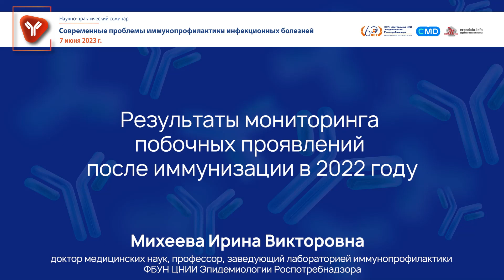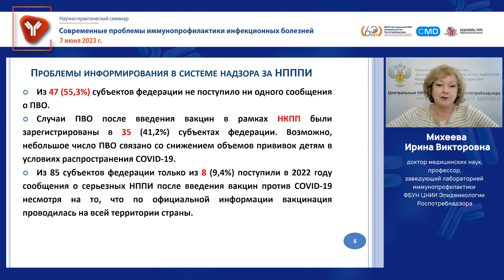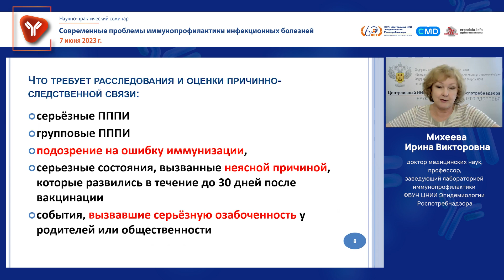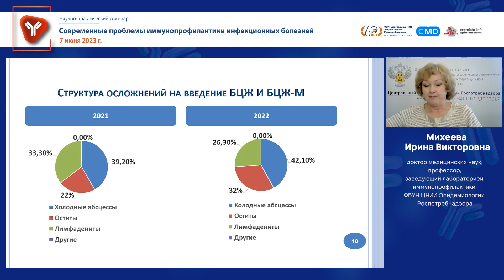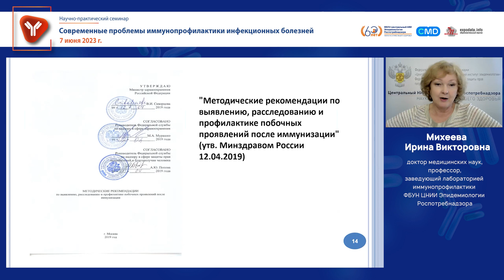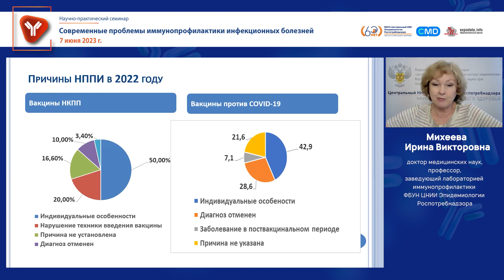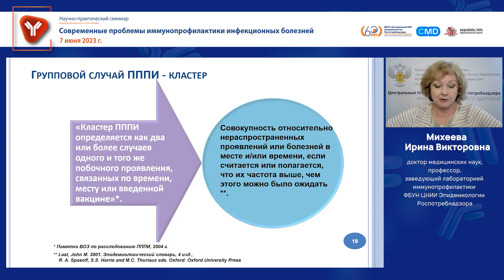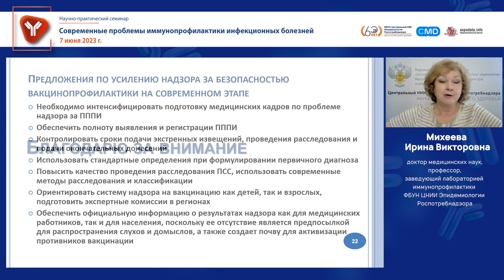Результаты мониторинга побочных проявлений после иммунизации в 2022 году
Михеева Ирина Викторовна, доктор медицинских наук, профессор, заведующий лабораторией иммунопрофилактики ФБУН ЦНИИ Эпидемиологии Роспотребнадзора.